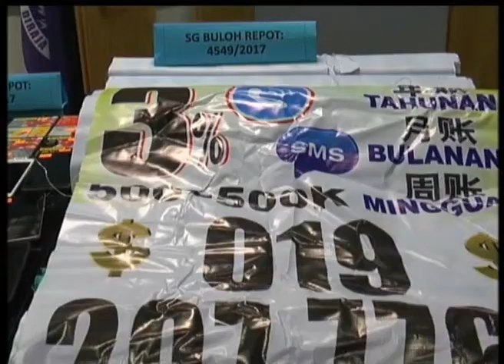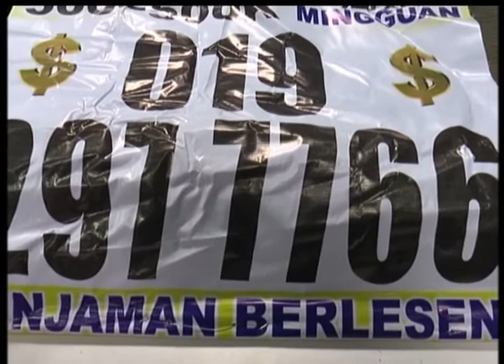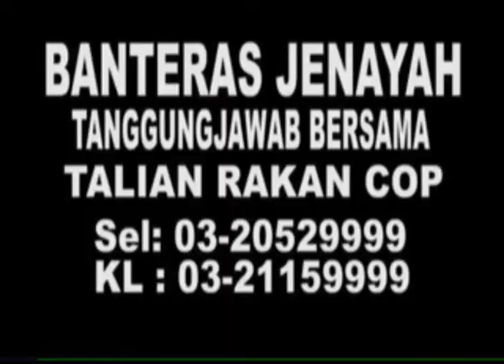MKL Crimedesk | Bukit Aman Cekup 29 Along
POLIS BERJAYA MELUMPUHKAN 4 SINDIKET  PEMBERI PINJAMAN HARAM ATAU AH LONG YANG BERGERAK AKTIF DI KUALA LUMPUR, SELANGOR , JOHOR DAN KEDAH .

SUPER = KUALA LUMPUR

TIMBALAN KETUA JABATAN SIASATAN JENAYAH KOMERSIL BUKIT AMAN, DATUK A.THAIVEGAM BERKATA OPERASI SECARA BESAR BESARAN ITU DIJALANKAN SELAMA 5 HARI BERMULA 30 JULAI HINGGA 3 OGOS LEPAS.

DALAM SERBUAN DILAKUKAN ITU SERAMAI 27 SUSPEK LELAKI DAN DUA WANITA BERUSIA 18 HINGGA 48 TAHUN DITANGKAP .

POLIS JUGA BERJAYA MENYELESAIKAN SEKURANG KURANGNYA 28 LAPORAN POLIS YANG MEMBABITKAN PINJAMAN KIRA KIRA 576 RIBU RINGGIT.

SOT

DAN APA YANG KITA INGIN MEMBERI PERINGATAN KEPADA ORANG AWAM JANGANLAH SENANG – SENANG TERPERANGKAP DENGAN SENDIKIT ALONG PEMBERI PEMBERI PINJAMAN WANG YANG TIDAK SAH YANG HARAM TIDAK ADA BERLESEN DAN APABILA KITA TERPERANGKAP PELBAGAI MASALAH AKAN WUJUD JADI BUKAN FIKIR SEKALI ATAU DUA TAPI FIKIRLAH BANYAK – BANYAK KALI SEBELUM PERGI BUAT PINJAMAN DENGAN ALONG YANG TIDAK BERLESEN.

DAN JIKA ADA MASALAH HAMPIRILAH KETUA POLIS DAERAH ATAUPUN BALAI POLIS YANG TERDEKAT UNTUK MEMBUAT LAPORAN BASICLLY PADA ASASNYA KITA BERI AMARAN JANGANLAH PERGI MENHAMPIRI ALONG.

SUPER = DATUK A.THAIVEEGAN / TIMBALAN PENGARAH JABATAN SIASATAN JENAYAH KOMERSIL BUKIT AMAN

DALAM OPERASI ITU POLIS MERAMPAS PELBAGAI PERALATAN DAN BARANG KES SEPERTI 68 TELEFON BIMBIT, 51 KAD ATM, 4 LAPTOP, DAN PELBAGAI DOKUMEN PERJANJIAN AH LONG.

DATUK A.THAIVEGAM BERKATA MODUS OPERANDI SINDIKET ADALAH MENGEDARKAN RISALAH ATAU MENAMPALKAN IKLAN SECARA HARAM .

MANGSA YANG BERHUBUNG AKAN DIKENAKAN SYARAT PINJAMAN KETAT DIMANA 10 PERATUS NILAI PINJAMAN AKAN DIPOTONG SEBAGAI FAEDAH .

BAYARAN FAEDAH BULAN PULA DIKENAKAN ANTARA 10 HINGGA 15 PERATUS DARIPADA JUMLAH PINJAMAN DAN DISYARATKAN MEMBAYAR DALAM TEMPOH 2 MINGGU.

SINDIKET AKAN BERTINDAK MENGGUNAKAN KEKERASAN, MEMBALING CAT, DAN MENAMPAL GAMBAR SERTA MAKLUMAT PERIBADI MANGSA JIKA PEMINJAM GAGAL MEMBAYAR PINJAMAN DALAM MASA DITETAPKAN.

KESEMUA TANGKAPAN DISIASAT MENGIKUT  SEKSYEN 5(2) AKTA PEMBERI PINJAMAN WANG 1951 KERANA MENJALANKAN AKTIVITI PERNIAGAAN TANPA LESSEN.

TINDAKAN JUGA DIKENAKAN DIBAWA AKTA PENCEGAHAN JENAYAH POCA 1959.

SEMENTARA ITU DATUK A. THAIVEGAM MENDEDAHKAN SEJAK JANUARI 2016 HINGGA JULAI 2017 TERDAPAT 2,373 KES AH LONG DILAPORKAN SELURUH NEGARA YANG MELIBATKAN PINJAMAN SEBANYAK 68.8 JUTA RINGGIT.

KEBANYAKAN KES ..MANGSA DIDAPATI PERNAH MEMBUAT LAPORAN POLIS APABILA DIGANGGU SAMA ADA SECARA FIZIKAL ATAU MELALUI UGUTAN KEPADA MANGSA DAN KELUARGA.

END